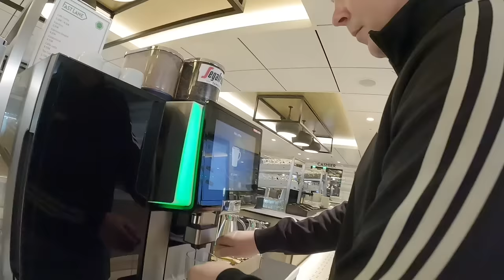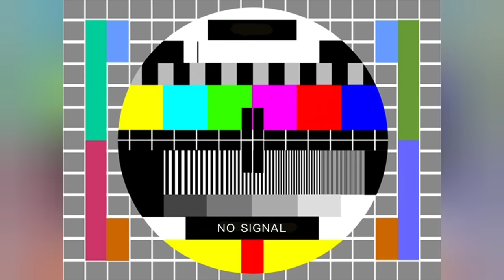DINALA AKO NI MISTER SA HOSPITAL+NAKA DEXTROSE NA AKO😥|PINAY LIFE IN 🇫🇮❤️🇵🇭